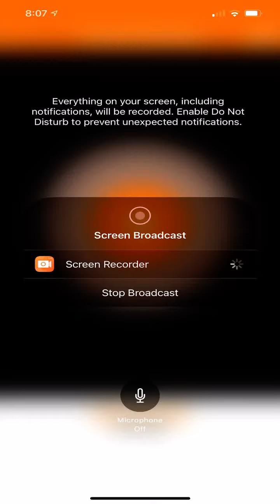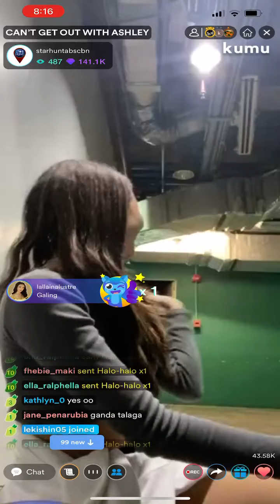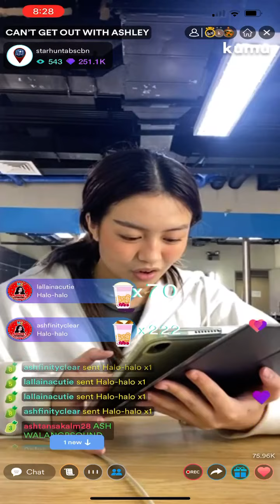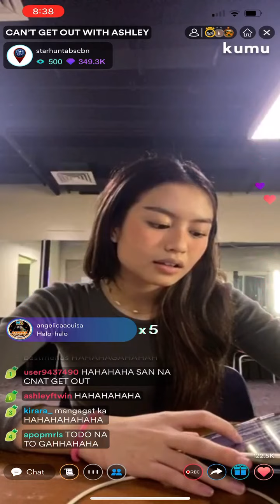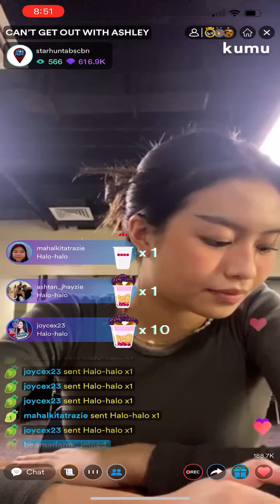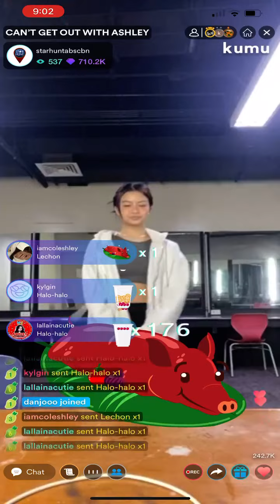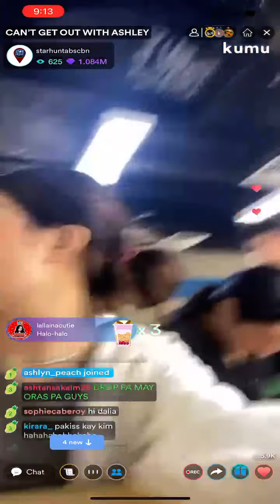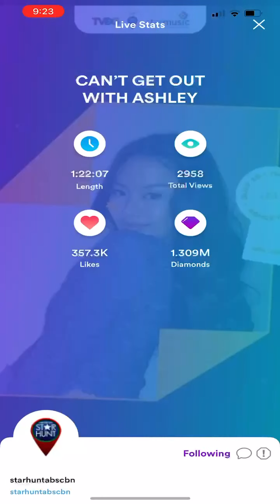MV MO Campaign:Ashley for ASHTAN!!